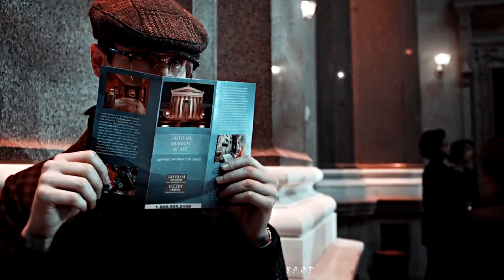Dark!Multicrossover | Toxic [Collab] [HAPPY HALLOWEEN!]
HAPPY HALLOWEEN
I HOPE Y'ALL HAVE A SPOOKY DAY

This collab turned out so amazing, every part is faboulus.
I wanted to thank xKittyx, astori495 and Lara Cobblepot for filling in! Without you this collab probably wouldn't have had happened!

Song: 2WEI  - Toxic (Official Britney Spears Epic Cover)
Coloring: GoldxNoir